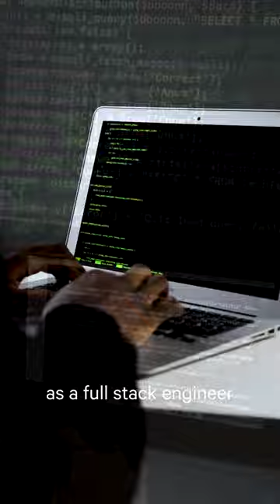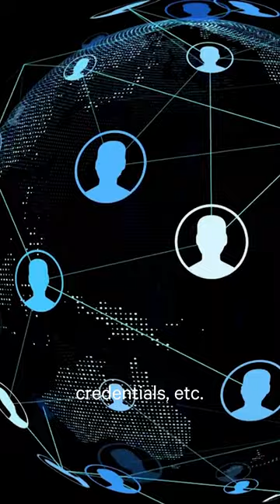Inspiring Digital Giants - Tanmay Yadav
Meet Tanmay Yadav, an IITK Alumnus and a Blockchain tycoon. In just three years since graduation, he is revolutionizing the missing digitalidentity layer and is an inspiration to all the young minds wanting to create an identity for themselves.